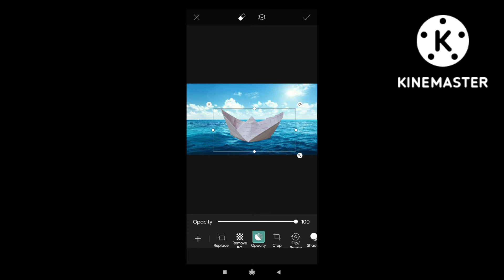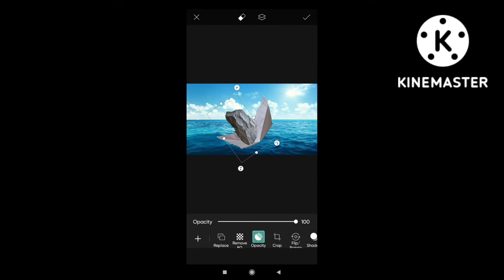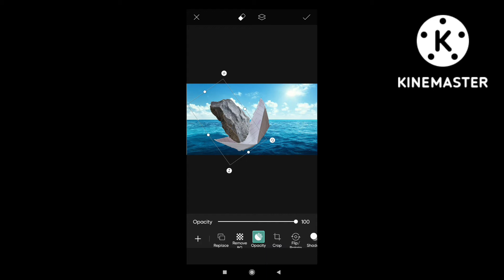Recreating impossible photo